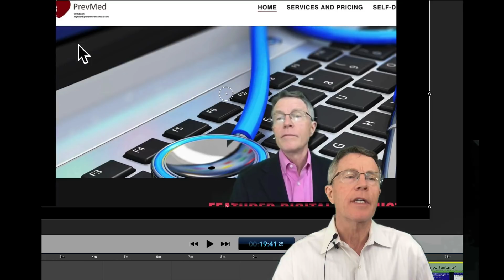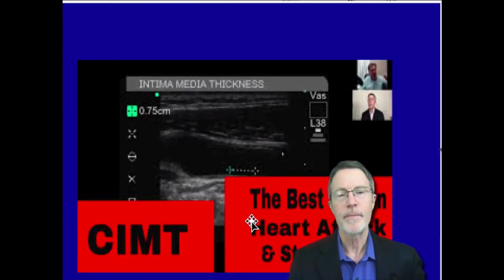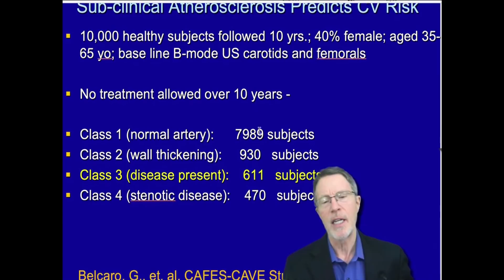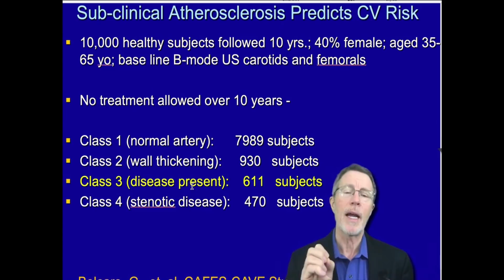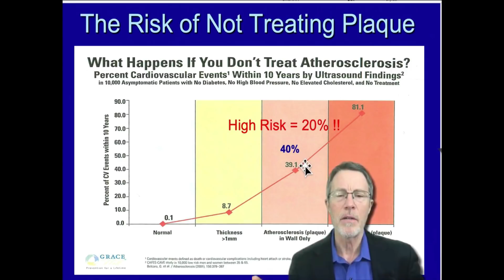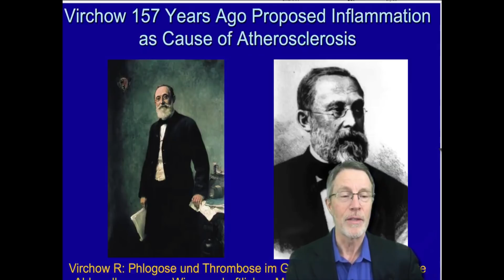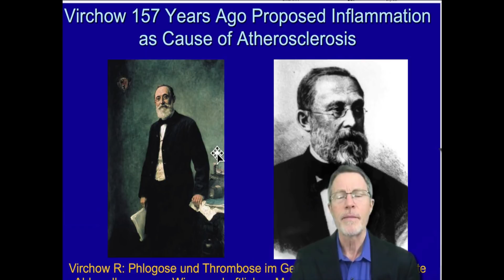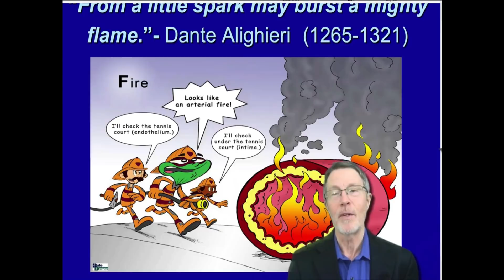World Class Prevention Experience Part 4: CIMT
ABOUT THIS VIDEO: This is part 4 in the World Class Prevention Experience. It's based on the experience patients routinely paid $5,000 to get. We're working on ways to make it much more affordable. We're not entirely there. But we're making huge progress. And the interest & appreciation is growing quickly.

This specific video is the experience/deck on CIMT. Here's the simple fact: CIMT creates awareness that a patient actually has 40% risk of heart attack & stroke - patients that thought they were less than 10% risk. This is a major distinction. Wouldn't you rather know? Yes, CIMT is difficult to replicate. But the benefit is clearly worth the extra effort.

Frustrated with finding a CIMT provider? We’re planning a tour of large cities to provide CIMT services. If you’d like us to consider your location, please go to
CardioRisk.US/Ford